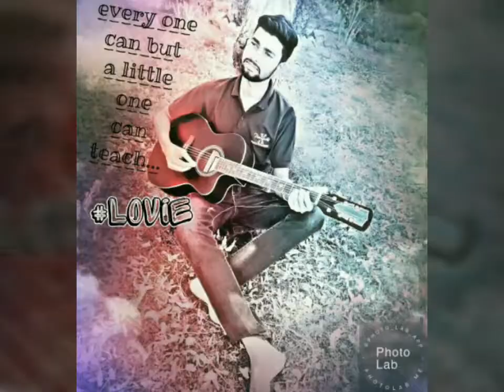Tere jaisa yaar kahan full video songs hd sunil raut and other frds